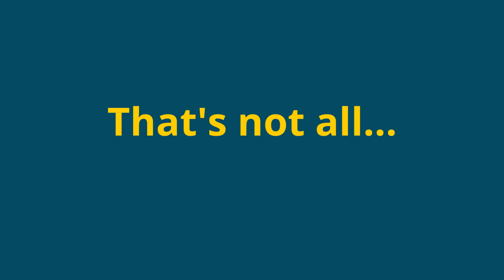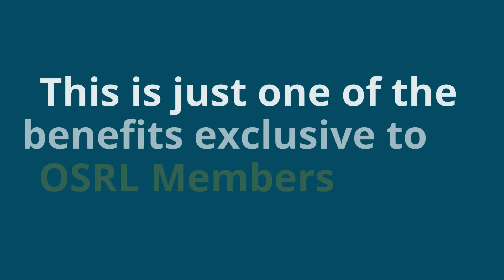Maximising the Value of Your Membership : Drills and Exercises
There are many reasons to regularly exercise; test capabilities and develop staff competencies, validate and enhance knowledge of your plans, test procedures and identify gaps for improvements to address. Whatever your reasons we’re here to support you as part of your membership.